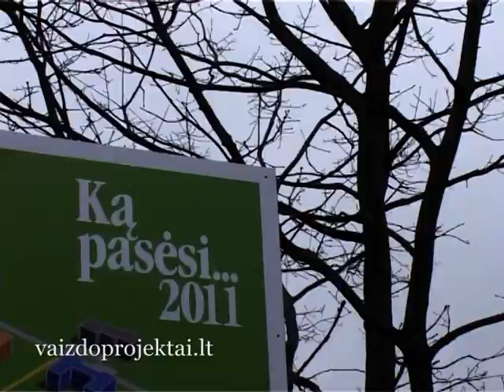Žemės ūkio paroda "Ką pasėsi... 2011"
VIDEO - AUDIO ĮRAŠŲ PERRAŠYMAS, SKAITMENIZAVIMAS, FOTO, SKENAVIMAS,FOTOFILMAS
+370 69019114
Šešioliktą kartą Kaune 2011 kovo 31-balandžio 2 dienomis vyko žemės ūkio paroda "Ką pasėsi ... 2011". Parodos organizatoriai - Lietuvos žemės ūkio ministerija ir Lietuvos žemės ūkio universitetas.

"Ką pasėsi... 2011" dalyvavo daugiau kaip 240 firmų (17 jų iš užsienio šalių: Lenkijos, Danijos, Vokietijos, Olandijos, Latvijos, Baltarusijos, Anglijos, Suomijos, Čekijos, Ukrainos) ir apie 400 smulkiųjų gamintojų bei pardavėjų.

Kaip ir kasmet, ypač gausi ir įvairi buvo žemės ūkio technikos ekspozicija. Jai suformuoti praėjusiais metais buvo įrengta dar viena papildoma 3 800 kv. m asfaltuota aikštė. Šiuo metu visas žemės ūkio technikos ekspozicijai skirtas 30 400 kv. m plotas buvo užimtas.

Šiemet parodoje pirmą kartą buvo galima pamatyti ir išbandyti vieno galingiausių pasaulyje vikšrinio traktoriaus galią, vyko parodomieji važiavimai.